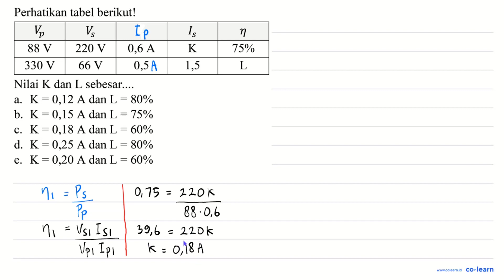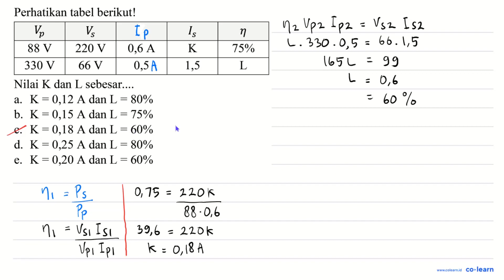Perhatikan tabel berikut! V_(p) V_(s) I_(p) I_(s) eta 88 V 220 V 0,6 A ...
Perhatikan tabel berikut!

 V_(p)    V_(s)    I_(p)    I_(s)    eta
  88 V    220 V    0,6 A    K    75 %
  330 V    66 V   0,5  1,5   ~L

Nilai K dan L sebesar...

Topik atau Materi: Terapan Induksi Elektromagnet pada Produk Teknologi - Induksi Elektromagnetik - Elektromagnetik - Fisika Kelas 12 SMA -

00:00 : Bedah Soal
01:00 : Konsep, rumus dan pengertian Terapan Induksi Elektromagnet pada Produk Teknologi
01:18 : Langkah penyelesaian soal
02:45 : Jawaban akhir
03:15 : Penutup